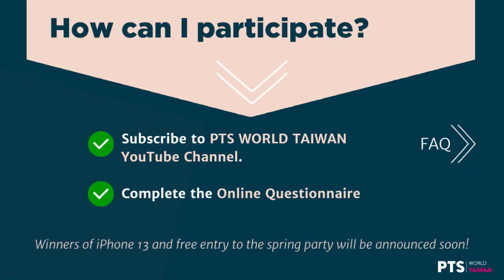2022 PTS WORLD TAIWAN SPRING PARTY & WIN IPHONE | FAQ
✍️Fill in a questionnaire to join!

◼︎ PRIZE: An iPhone 13 128G Midnight finish (NT$25,900 value)

◼︎ The winner will be picked randomly from valid entries that follow the above rules.

◼︎ This event will be held in accordance with pandemic regulations.

◼︎ Use this link to share the event with your friends!

Note: The reward is restricted to non-Taiwan citizens currently staying in Taiwan, but we welcome all feedback!

Good luck!